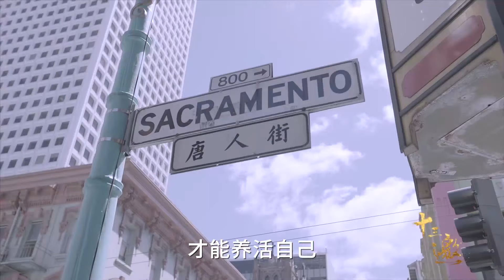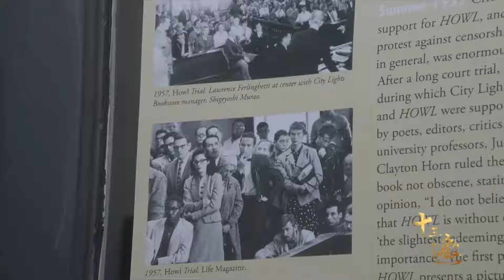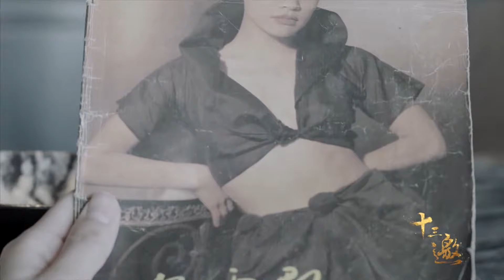移民美国的那些人，为什么一问都不好，一劝都不回？